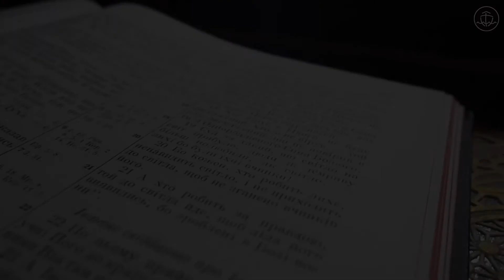Я верю Бог - песня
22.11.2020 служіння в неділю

Середа – 18:30 – загальне молитовне служіння
П’ятниця – 18:30 – молитовне служіння
Неділя – 10:00 – недільне зібрання